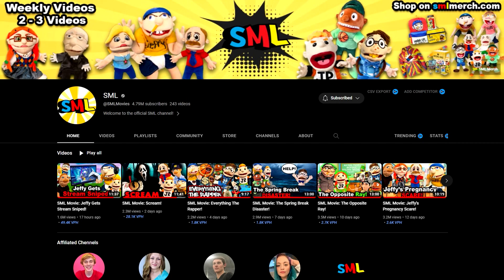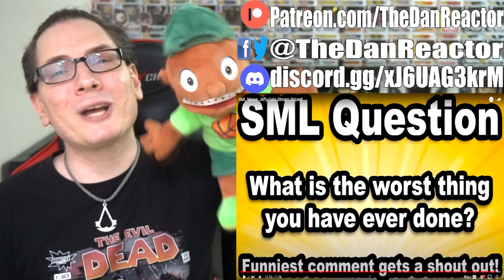SML Movie: Jeffy Gets Stream Sniped REACTION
⏰Intro – 00:00
     Reaction – 01:36
     Final Thoughts - 13:00
     Outro/Shout-Outs – 13:20